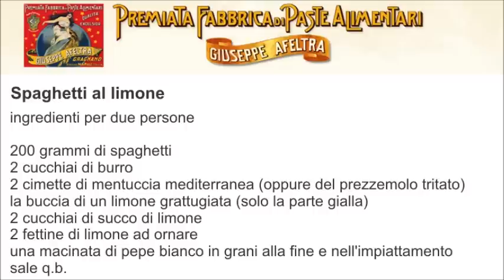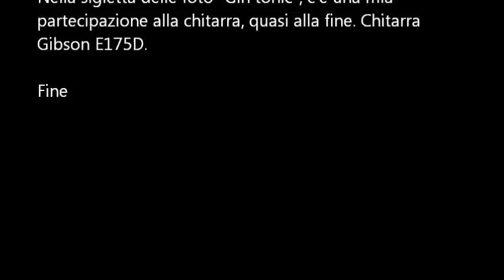Spaghetti al limone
Gli spaghetti al limone sono un primo piatto molto molto semplice e veloce da preparare: il tempo di cottura della pasta e pochi altri gesti in più. Insomma, come grado di difficoltà sono appena un gradino sopra la pasta con olio e parmigiano.
Gli spaghetti vanno cotti per metà tempo in pentola e metà in padella nel quale insieme all'acqua di cottura dovranno rilasciare il loro amido.

INGREDIENTI
Per due persone
200 grammi di spaghetti di Gragnano
40 grammi di burro
La buccia di un limone grattugiato
due cucchiaini di succo di limone
Un ciuffetto di prezzemolo oppure della mentuccia mediterranea
Sale q.b.
Pepe bianco macinato al momento

PREPARAZIONE
Per preparare gli spaghetti al limone, cominciamo a mettendo a bollire l'acqua per la pasta. Laviamo molto accuratamente il limone sotto l'acqua corrente. Grattiamo, all'interno di una padella media la parte gialla della buccia e facciamo attenzione a non grattare anche la parte bianca della buccia perché darebbe un sapore amaro al nostro piatto. Aggiungiamo il burro e mettiamo questo tegame a fiamma minima finché il burro non si sarà sciolto e profumato della buccia di limone.
Quando l'acqua bolle, saliamo e facciamo lessare gli spaghetti per circa metà del loro tempo di cottura. Nel frattempo tritiamo il prezzemolo oppure procuratevi della mentuccia mediterranea freschissima.
Quindi scoliamo gli spaghetti con il forchettone, in modo che si portino via anche un po' della loro acqua di cottura, direttamente nella padella con il burro aromatizzato. Facciamo terminare la cottura nella padella irrorando di continuo con l'acqua di cottura degli spaghetti.
A cottura ultimata, aggiungiamo ancora un po' di buccia di limone fresca, e qualche goccia di succo di limone, il prezzemolo tritato o la mentuccia e il pepe bianco macinato al momento. Impiattiamo gli spaghetti al limone in piatti preriscaldati e serviamo.